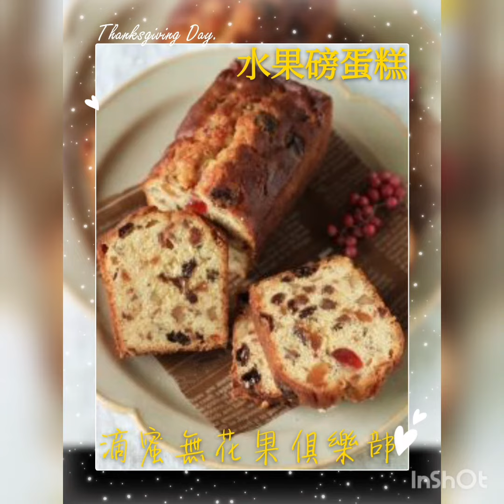🦋《法式》無花果磅蛋糕Cake aux Fruits 💜FB滴蜜食譜 .鮮苗鮮果發貨嘍 !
《法式》無花果磅蛋糕Cake aux Fruits

👇食材:
海鹽1公克
核桃50公克
橙酒60公克
鮮奶150公克
糖粉200公克
泡打粉10公克
低筋麵粉250公克
全蛋《約4個》250公克
酒漬無花果《切丁》300公克
發酵奶油《或無鹽奶油》250公克